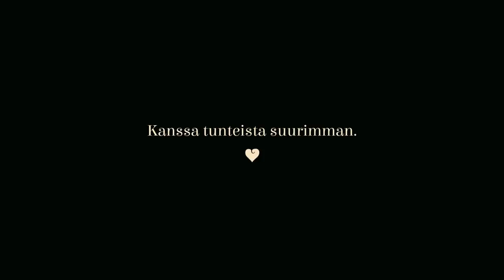Nina Tapio - Joutsenet joella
Joutsenet joella
säv. Kristian Maukonen, Petteri Tolonen
san. Sana Mustonen
sov.Kristian Maukonen